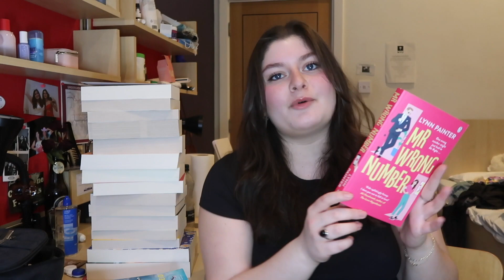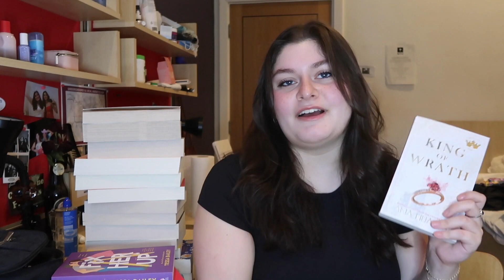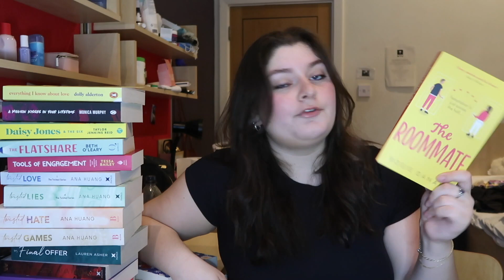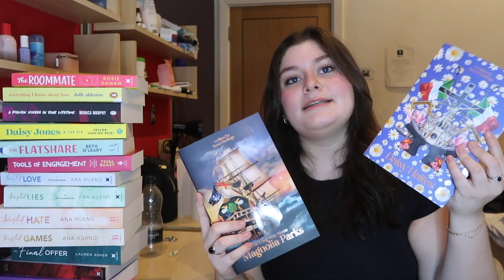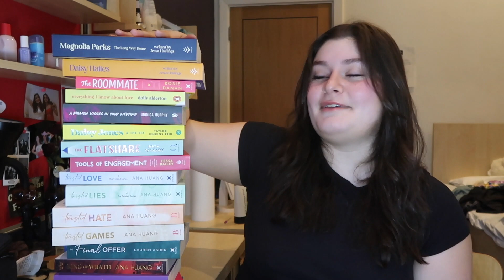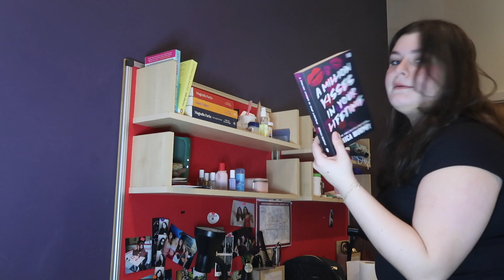HUGE BOOK HAUL! every book i bought at study abroad (so far)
i can't wait to read all these hehe